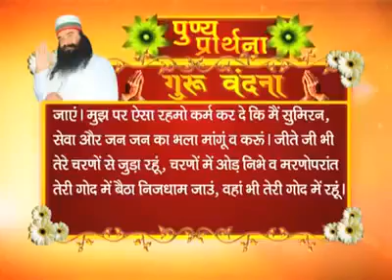22 सितम्बर 2021